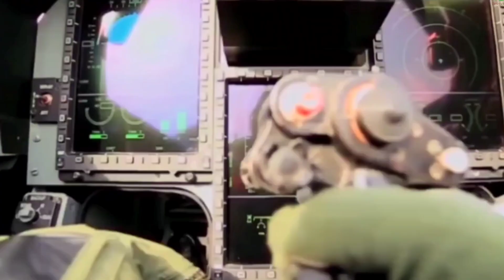Myanmar ने पाकिस्तान को धमकी दी पैसे वापस दो नही तो अंजाम भुगतने को तैयार रहो पाक ने भी चुना लगाया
Jf17 thunder myanmar defence news#pakistan currentaffairs hot issue#defence shorts#defence news in hindi#latest defence news#indian defence update in hindi#world affairs#current news#recent news#myanmar jf17 pakistani reaction#pakistani reaction on india